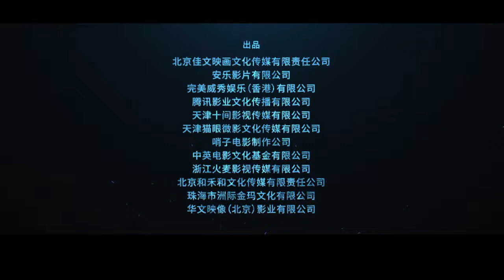"The Whistleblower" "吹哨人"-Tang Wei,Lei Jia-Yin (2019)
Cast

Tang Wei,Lei Jia-Yin